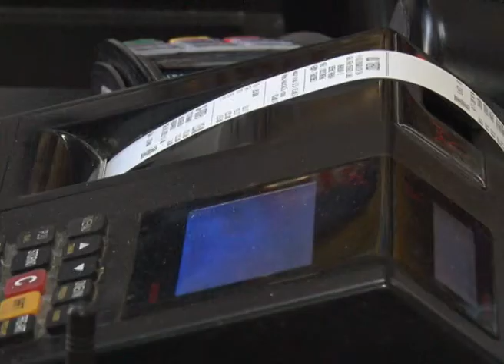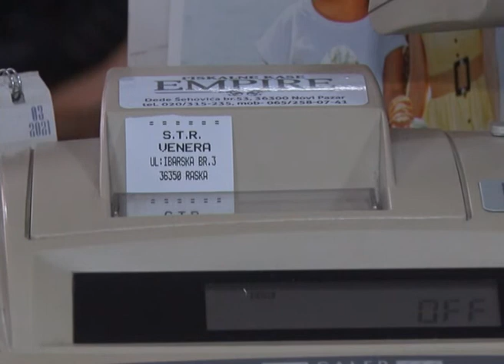Od 1 og maja pocela E fiskalizacija